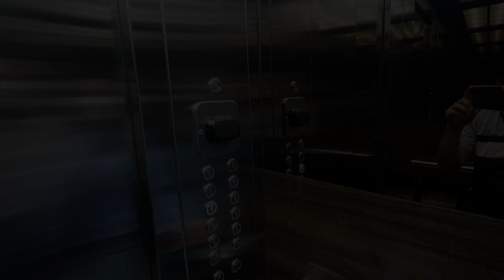STAYCATION: PATRA CIREBON HOTEL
Patra Hotel adalah salah satu hotel tertua di Cirebon yang sudah direnovasi dengan gaya modern. Ada 12 lantai dan fasilitasnya lengkap.
Lokasi: Patra Cirebon Hotel & Convention